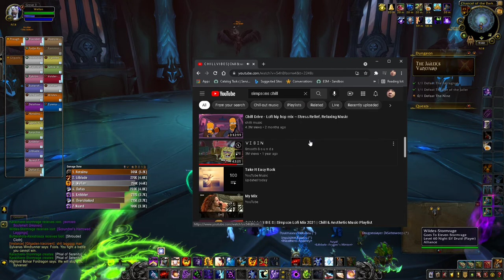Raid fun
doing some bosses